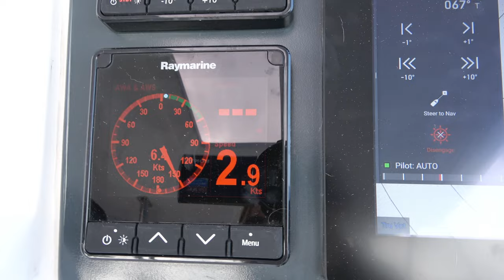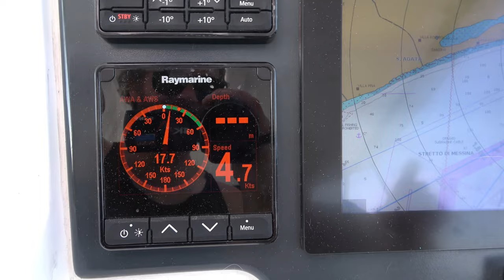Sailing a Catamaran Across the Mediterranean Sea | SAILING THE MED 6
After a rocky start to our passage to Croatia we experienced several days of smooth sailing. Our Australian Shepherd Rose discovered that dolphins exist, and we sailed through the Strait of Messina between mainland Italy and the island of Sicily.

After backpacking Asia, road tripping Europe and doing a bit of van life, we’re now exploring the world aboard our Leopard 45 catamaran.

🎶 Music from Artlist ➼ Get yourself 2 months free with a subscription

0:00 Intro
0:21 Sailing with Dolphins
2:14 Summer in the Med
3:14 Rose, the Dolphin Spotting Dog
6:10 Sailing the Strait of Messina
11:53 Sailing Towards Croatia